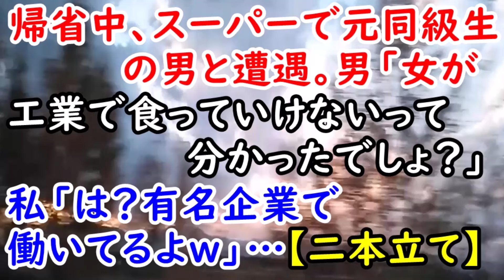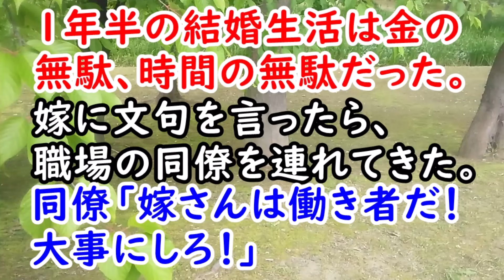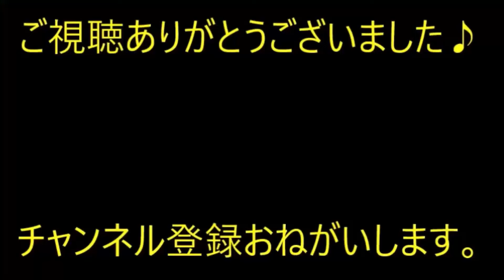帰省中、スーパーで元同級生の男と遭遇。男「女が工業で食っていけないって分かったでしょ？」私「は？有名企業で働いてるよｗ」…【痛快・スカッとジャパン】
※動画音楽
　LAMP BGM　様

0:00　帰省中、スーパーで元同級生の男と遭遇。男「女が工業で食っていけないって分かったでしょ？」私「は？有名企業で働いてるよｗ」…

2:13　【修羅場】１年半の結婚生活は金の無駄、時間の無駄だった。嫁に文句を言ったら、職場の同僚を連れてきた。同僚「嫁さんは働き者だ！大事にしろ！」　#